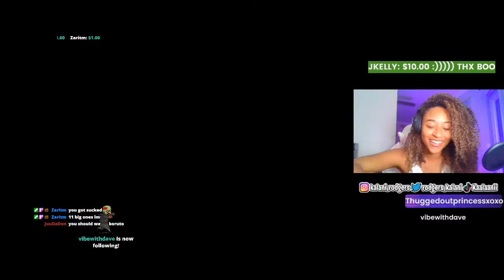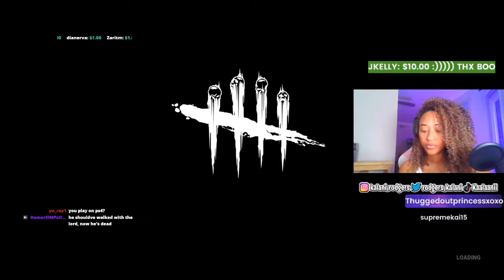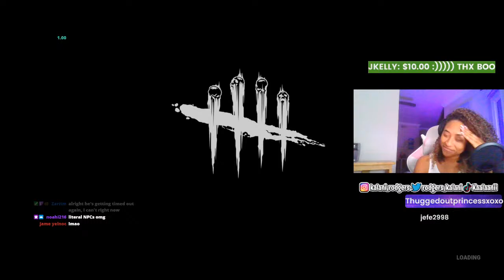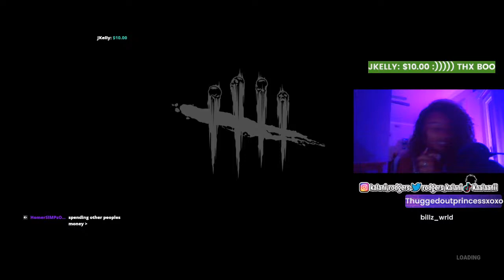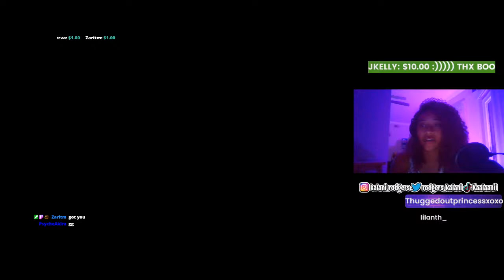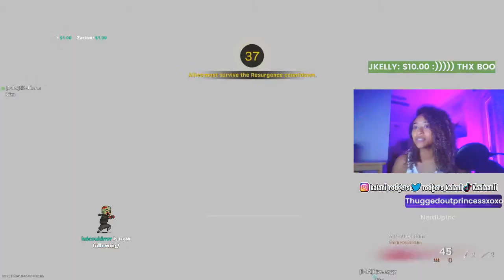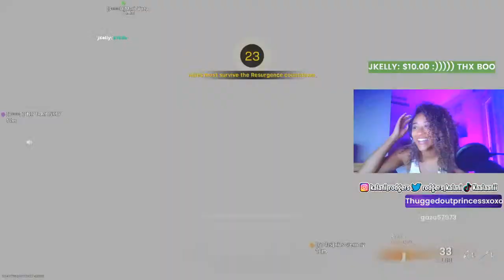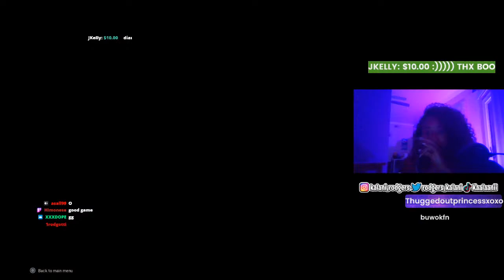Tiktoker plays dead by daylight 1st time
scared tbh